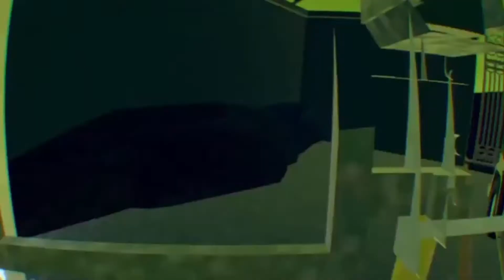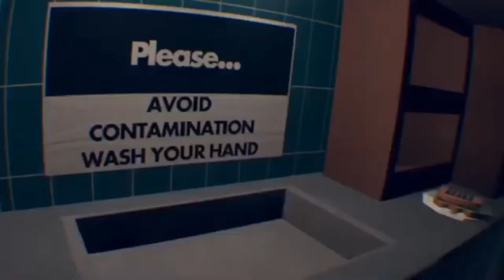I hate this house! | Rec Room VR - w/yakidme | ^Outlast